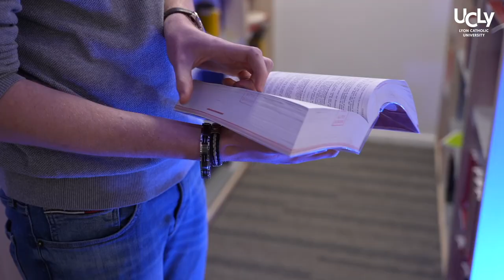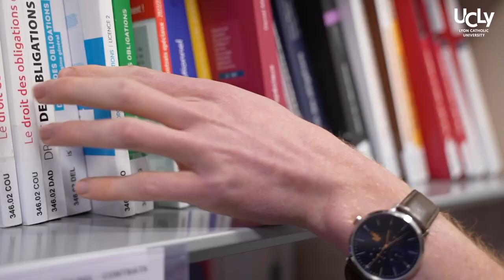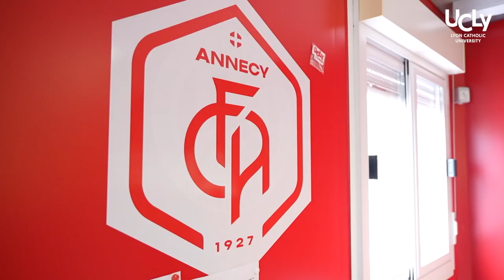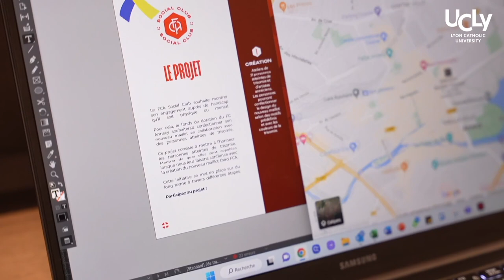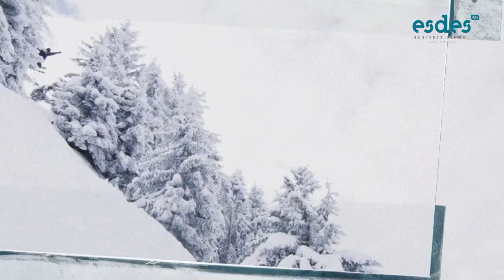LIVE 🔴 UCLy Campus Alpes-Europe : Découvrez le campus de l'UCLy à Annecy !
Faites vos études à la Faculté de Droit ou à l'ESDES, l'école de management de l'UCLy.

Licence de Droit, Bachelor in Business,  Licence de Droit/Bachelor of Civil Law, DU Criminologie, DU Droit, Sciences Po,... L'équipe de direction du campus UCLy Alpes-Europe d'Annecy vous présente les programmes disponibles et répond aux questions des internautes.